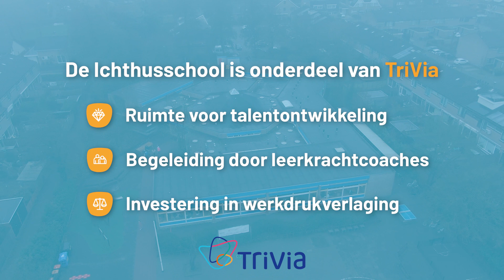Werken op CBS Ichthusschool | TriVia-scholen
Kom jij bij ons werken? Check hier alle vacatures van TriVia

TriVia investeert in de groei van onderwijsprofessionals. We stimuleren je ontwikkeling om het vak op een inspirerende en lerende manier uit te oefenen. Binnen de vereniging en op onze scholen word je uitgenodigd om samen met je collega’s te leren, te onderzoeken en te ontdekken.

Wat we onze medewerkers bieden
· Een prettig werkklimaat
· Een professionele cultuur
· Volop ontwikkelingsmogelijkheden

Onze leerkrachten geven kleur aan het onderwijs. Dit betekent dat ieder team inhoud geeft aan een eigen onderwijskundige identiteit en schoolprofilering, vanuit de speerpunten van TriVia.

Van onderwijsassistenten tot zij-instromers, van facilitair medewerkers tot directeuren en van stagiaires tot leerkrachten: op onze scholen van TriVia geven we jou de ruimte en dagen we je uit om je talenten te ontdekken en ontwikkelen vanuit een prettig werkklimaat en professionele cultuur.